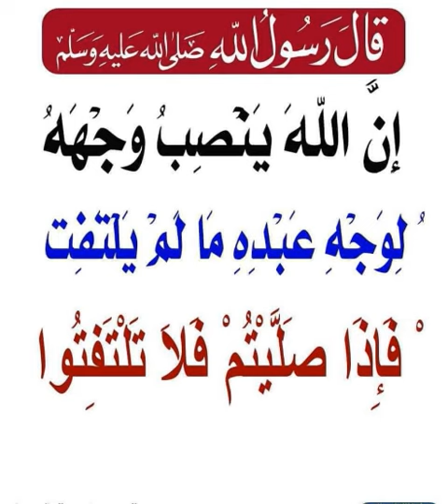إن الله ينصب وجهه لوجه عبده في الصلاة . رقائق في دقائق . الدكتور النميري